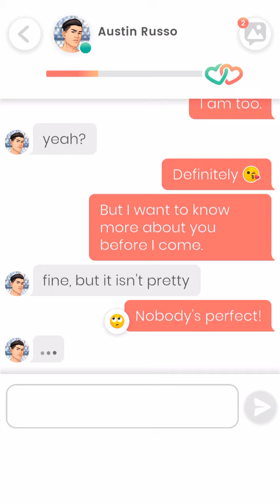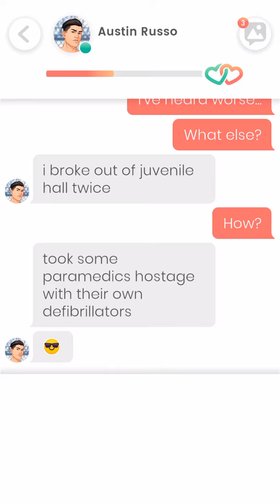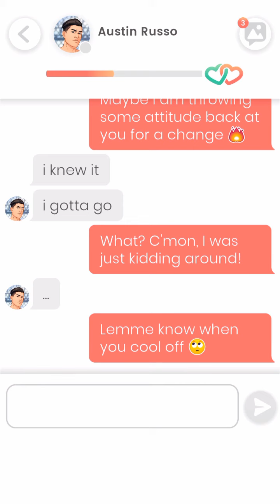Lovelink: Austin Russo and Scarlett